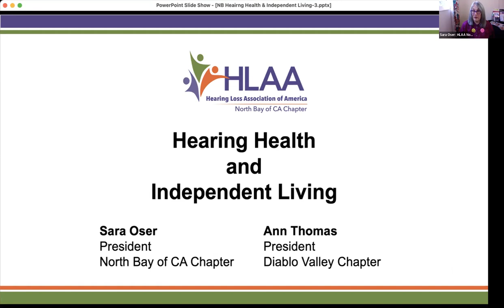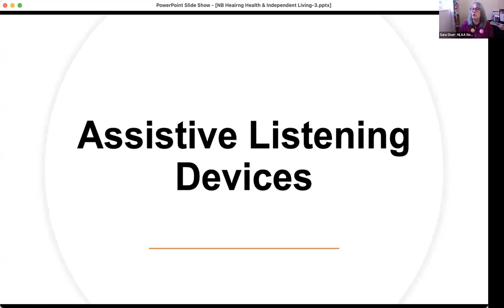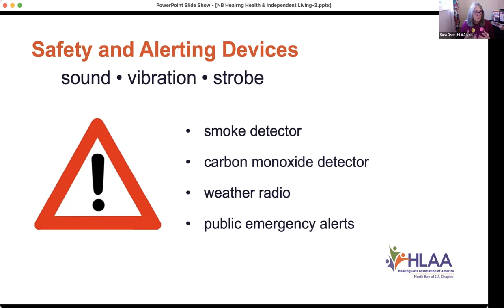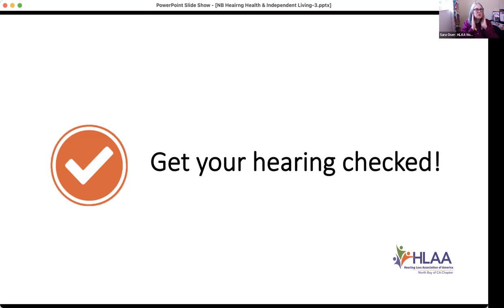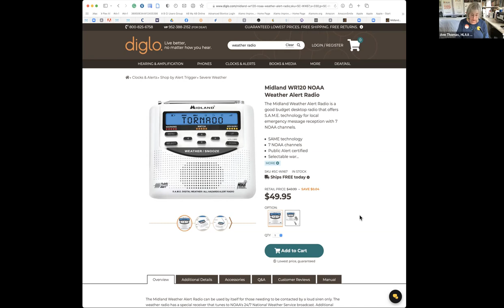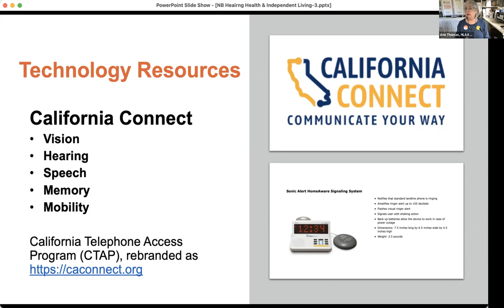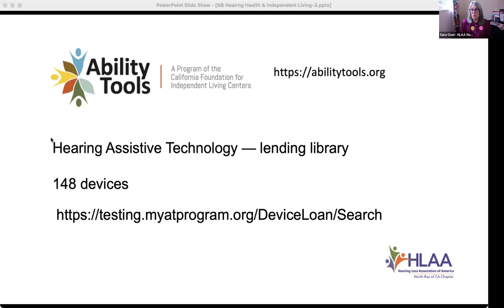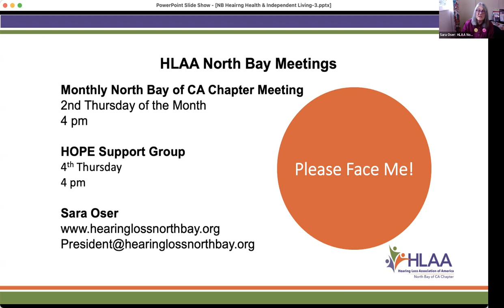Hearing Health & Independent Living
Sara Oser, HLAA North Bay, and Ann Thomas, HLAA Diablo Valley, lead a discussion on hearing loss and independent living for seniors at the Up Valley Family Centers of Napa County.